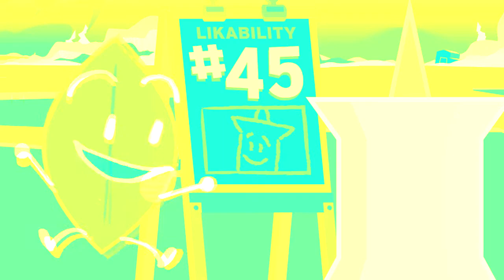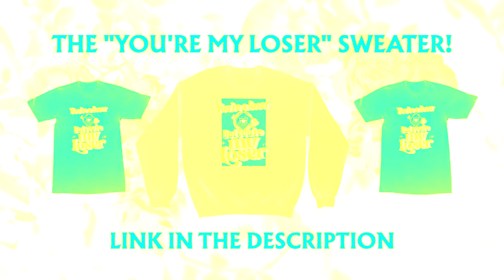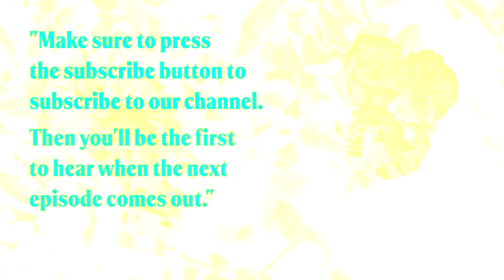(Last video of 2020) You're A Loser, But... in ChordedCityMorning